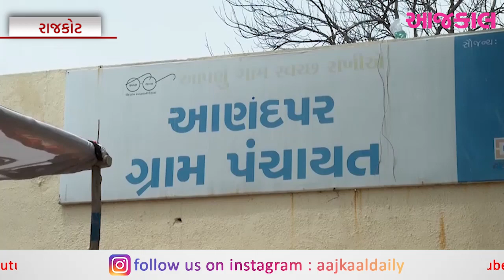રાજકોટના આણંદપર નવાગામ ખાતે મેરી મિટ્ટી, મેરા દેશ અભિયાનનો પ્રારંભ